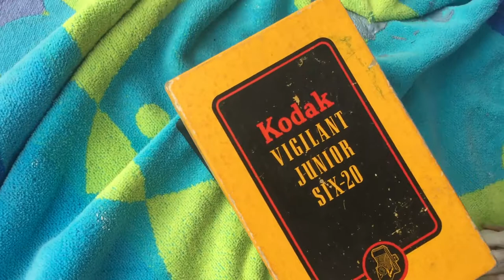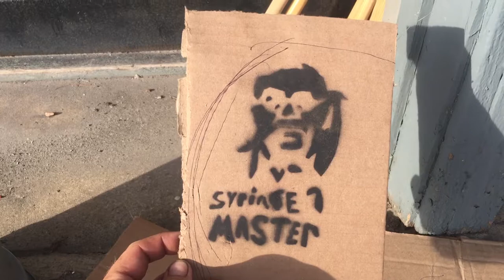Independence Day Brigantine 2017 Gutter Drunk AC Finest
MGM on the quest for Independence.